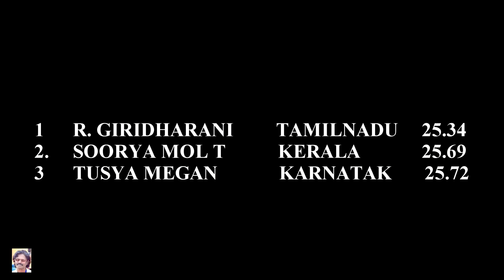GIRLS U16 200m RUN FINAL. 32nd NATIONAL Jr. ATHLETICS CHAMPIONSHIPS-2016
32nd NATIONAL   Jr. ATHLETICS CHAMPIONSHIPS-2016
GIRLS U16  200m RUN FINAL